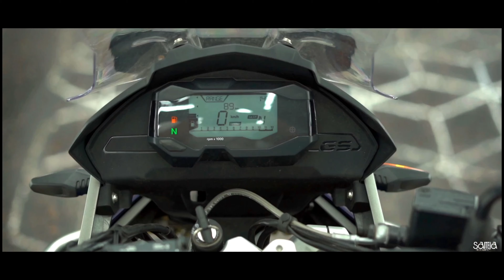VIZAG TO KARNATAKA WITH AMMA | EPISODE 6 | HAMPI TO BADAMI | BADAMI CAVE TEMPLES | BMW 310GS